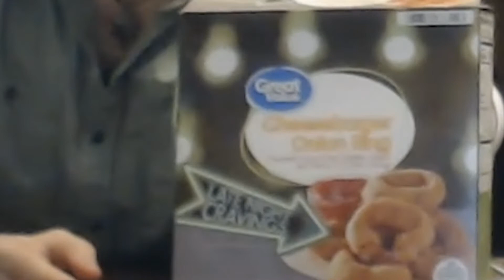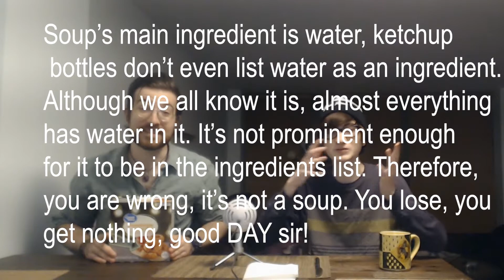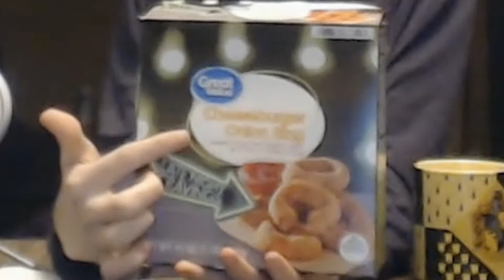Snack Attack Great Value Cheeseburger Onion Rings(Review)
In this episode, Jason and Andrew try Walmart's new Cheeseburger onion rings. Will it be good as gold, or will it just suck? Find out now.

Snack Attack by Kaycee Greene
Food Paradise by Kaycee Greene
After Hours by Kaycee Greene